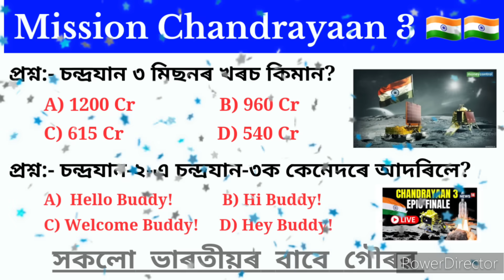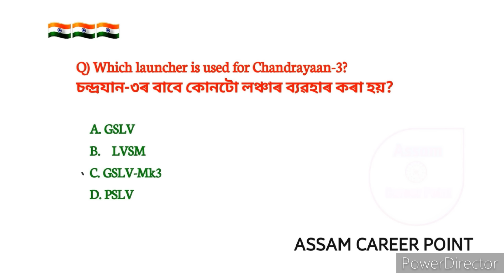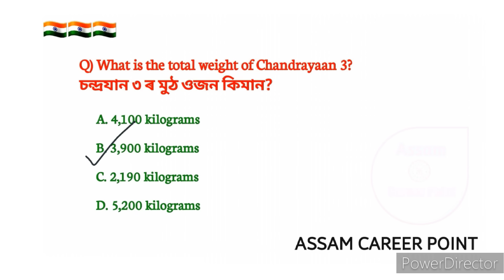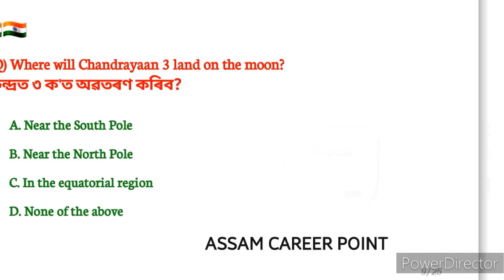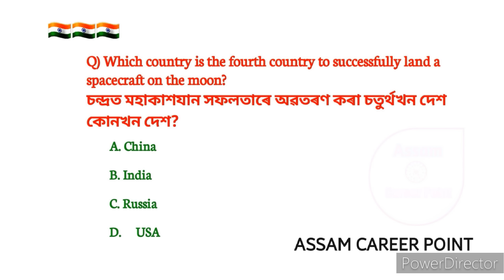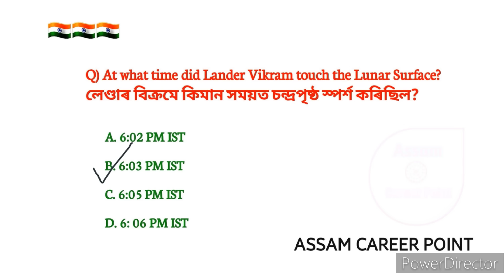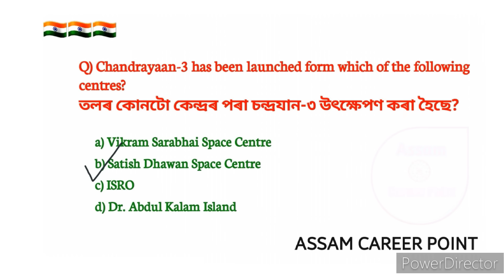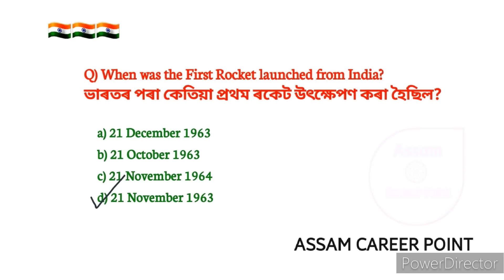Mission Chandrayaan 3 🇮🇳 || Most Important Gk about Chandrayaan 3 || চন্দ্ৰয়ান ৩ প্ৰশ্নোত্তৰ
Video title:- Mission Chandrayaan 3 🇮🇳 || Most Important Gk about Chandrayaan 3 || চন্দ্ৰয়ান ৩ প্ৰশ্নোত্তৰ  ||